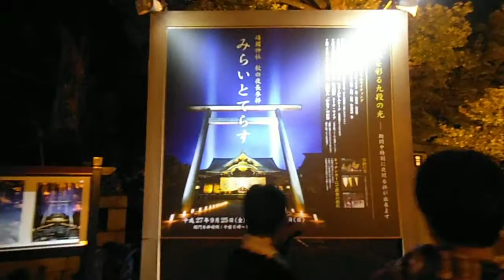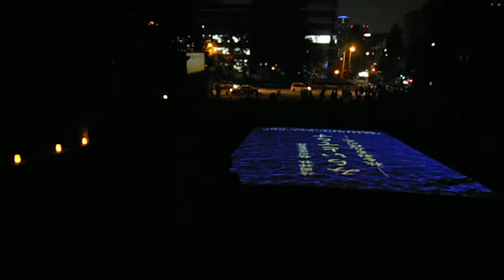DSCF5882靖国神社20150926あかりとてらす 会場内の様子